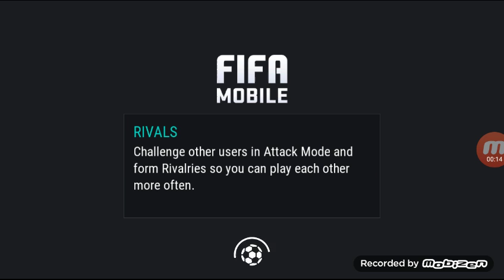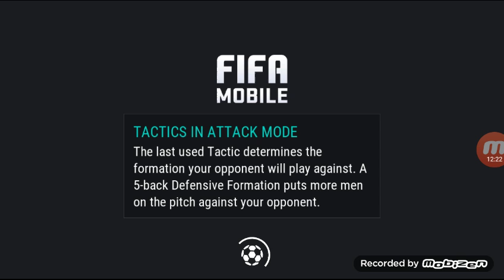Fifa mobile ep 10 Augusten